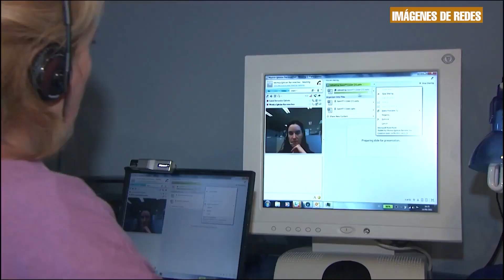Noticia Ayudas para pymes autónomos y mujeres trabajadoras autónomas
PYMES Y AUTÓNOMOS, PARA COMPENSAR SOBRECOSTES ENERGÉTICOS, Y MUJERES AUTÓNOMAS CON HIJOS MENORES DE 3 AÑOS Y POR RIESGO DE EMBARAZO, PARA LA CONCILIACIÓN, AÚN PUEDEN SOLICITAR AYUDAS Y SUBVENCIONES CONVOCADAS POR LA JUNTA Y DE LAS QUE HA INFORMADO LA DELEGACIÓN MUNICIPAL DE AGENDA URBANA Y FONDOS EUROPEOS